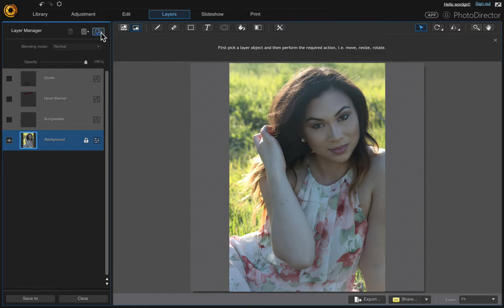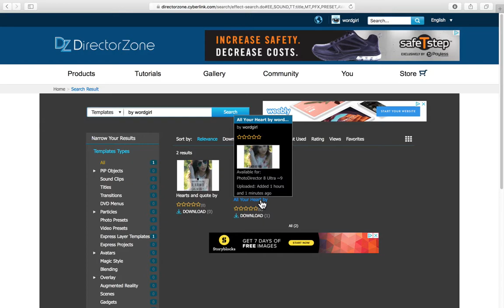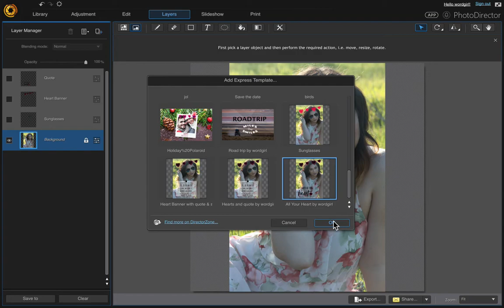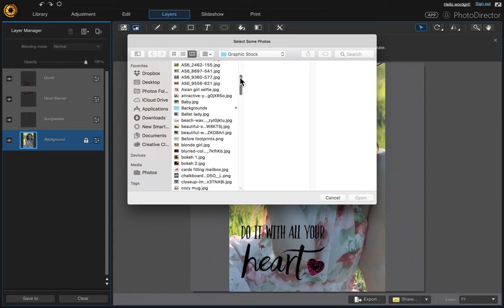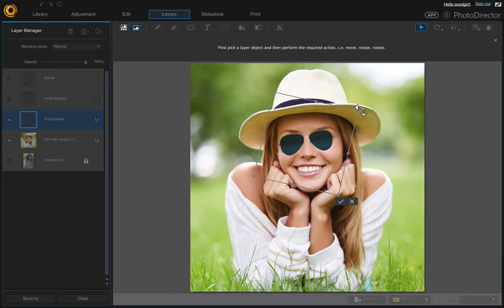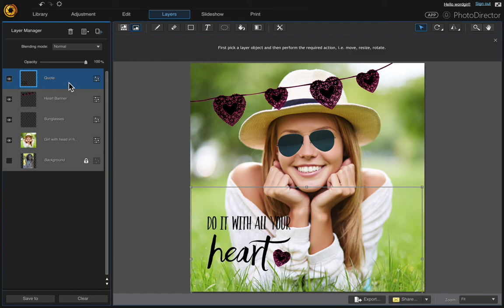PhotoDirector 8 - Get FREE Express Layers & Customize Them for your own images!!!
In this video I'll show you how you can use your own image and download express templates from the DirectorZone website, compatible with PhotoDirector 8 & PhotoDirector 9.  Customize each layer by re-sizing, duplicating or removing layers.  It's so much fun once you get familiar with using layers.  You can get really creative!